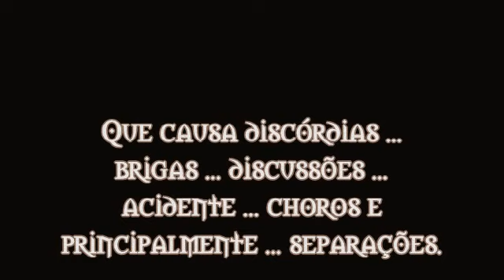Fanfic: Upper East Side - Trailer Season 1